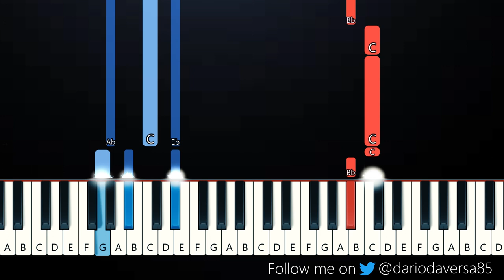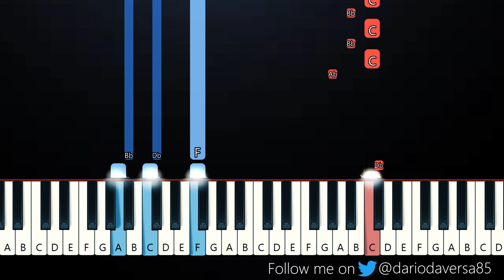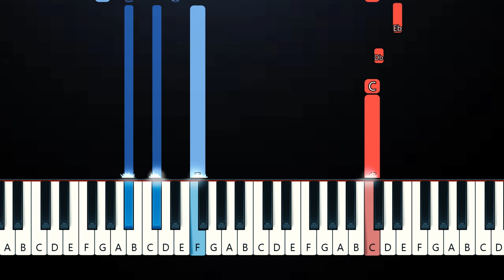PS I LOVE YOU - Paul Partohap (Piano Tutorial)